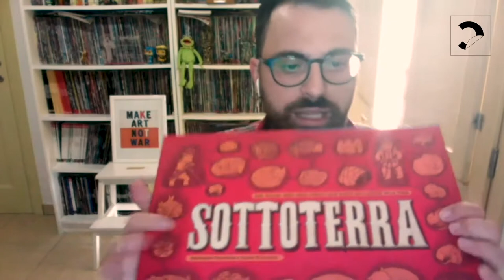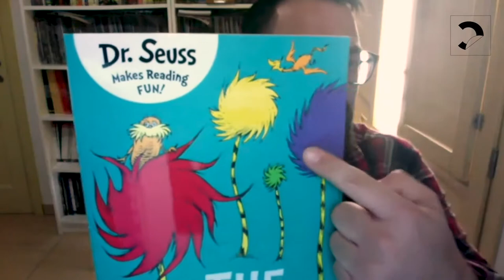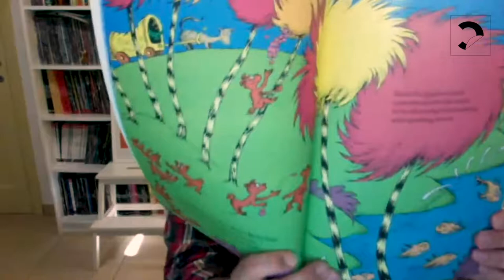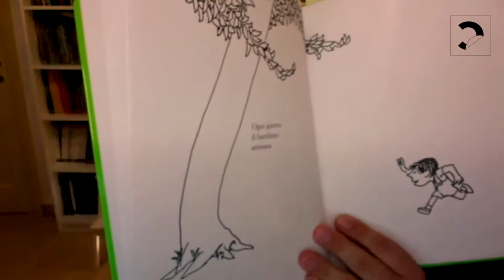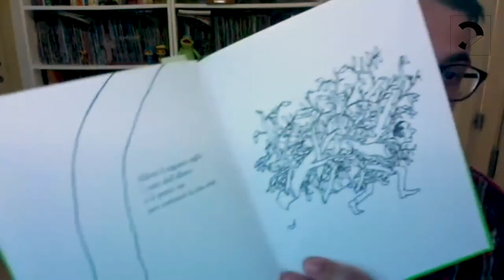L'ecologia spiegata ai bambini #3 | Guardare indietro per guardare avanti, con Marco Rizzo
L’ecologia è la scienza che studia le relazioni dei viventi tra loro e con l’ambiente in cui vivono, dice il dizionario. E queste relazioni, ormai lo sappiamo bene, devono essere virtuose, per far bene al pianeta e quindi a noi. In tre video Marco Rizzo racconta ai bambini la cura del mondo, attraverso storie per piccoli lettori che fanno bene a tutti.

#3 | Guardare indietro per guardare avanti
Il tema del rispetto dell'ambiente è antico e molti scrittori hanno provato a raccontarlo eppure in tanti sembrano non ricordarsene e non fare tesoro di quelle lezioni. Rinfreschiamo la memoria a piccoli e adulti con due classici della letteratura per l'infanzia: "L'albero" (Salani) di Shel Silverstein e "Il Lorax" (Giunti Junior) di Dr. Seuss.